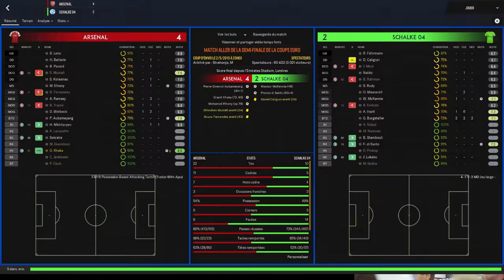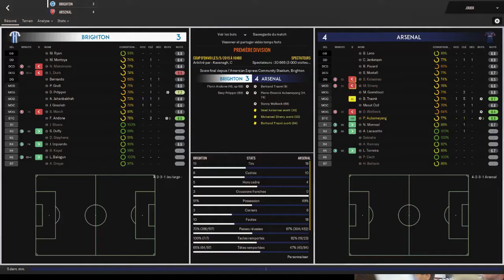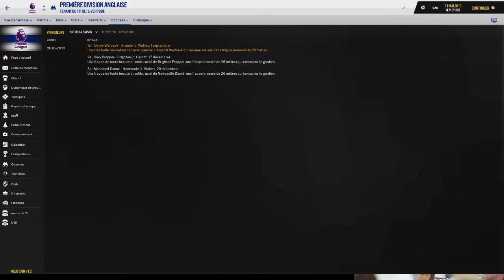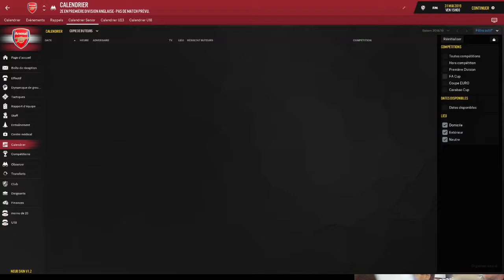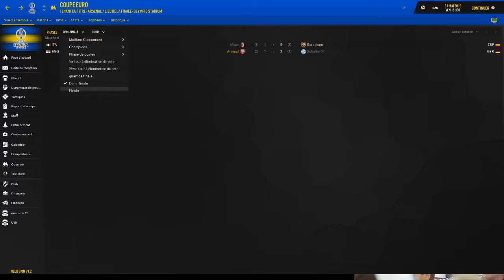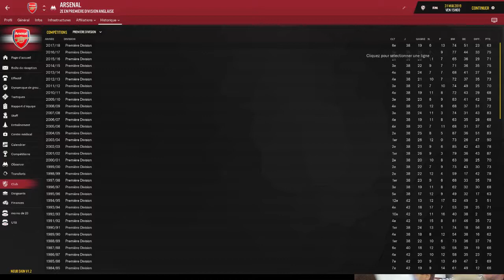FM 19 Arsenal L’après Wenger S01 Ep 08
Fin de saison explosive , avec la perte du championnat mais 2 Final à jouer , la F.A Cup et la Ligue Europa.Vas t'on remporté un titre ?